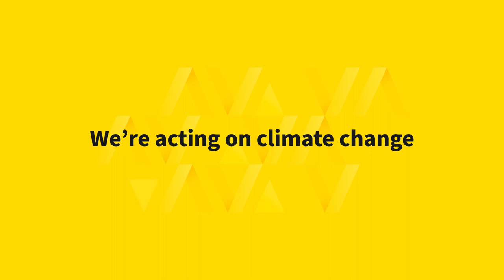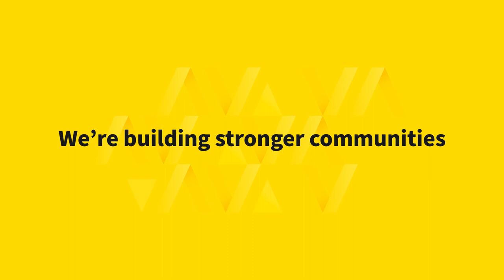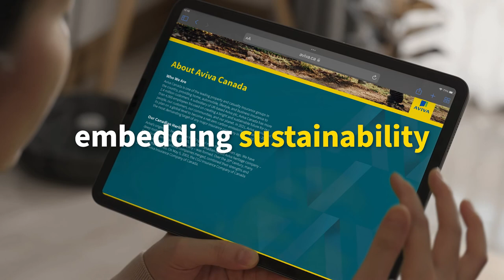How are we acting on climate change? | Sustainability at Aviva Canada